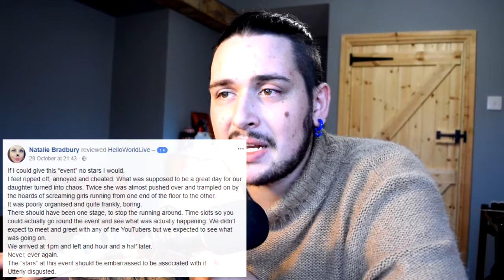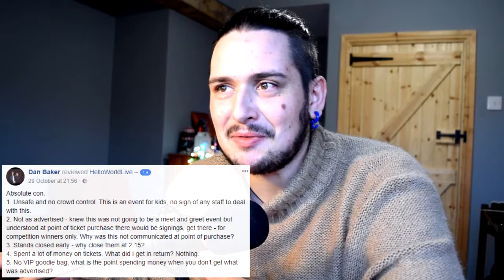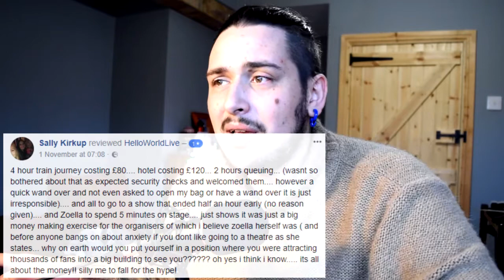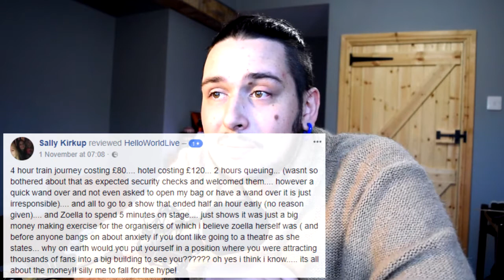These YouTuber's COMPLETELY SCAM their OWN FANs | Synecdoche Film Analysis | Let's TALK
Welcome to another Let's Talk with Phyzik. Today's video features 3 different topics. This includes Hello World, a terrible event organized by several YouTuber's in an attempt at rinsing their fan's of all their money. I will then doing a short analysis of the film; Synecdoche, New York by Charlie Kaufman. Finally I will be discussing my favourite albums at this minute.

Time stamps:
 -- Hello World 2:30
 -- Synecdoche New York Analysis 10:42
 -- Favourite Albums ATM 16:29

Hello World is an event organized by a group of YouTubers including Zoella, Jim Chapman, KSI, Tyler Oakley, Joe Sugg, PointlessBlog, Casper Lee, Jack Maynard etc etc. This event cost up to 100 pound per ticket, it was poorly organized with huge queues, hoards of screaming kids, no security etc etc. I am very disappointed in these guys.

Synecdoche, New York is a film by Charlie Kaufmen, in this video I give you my thoughts on it.

Finally I discuss album's from Shellac and Sparta, as well as this I discuss the Synecdoche, New York soundtrack in more detail.

 -- Wandering - Gunnar Olsen
 -- Midnight - Silent Partner
 -- Something You Can't Return To - John Briar (Synecdoche New York Official Soundtrack)
 -- Sex Based Decision Making - John Briar (Synecdoche New York Official Soundtrack)